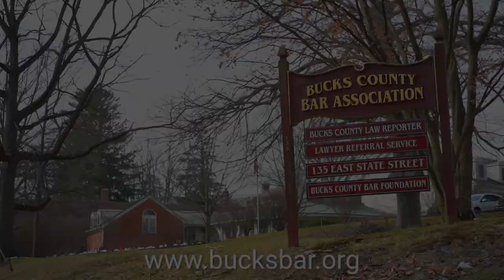Julie Goldstein, Partner with Fox Rothschild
Julie Goldstein talks with Executive Leaders Television while on site at the Bucks County Bar Association.